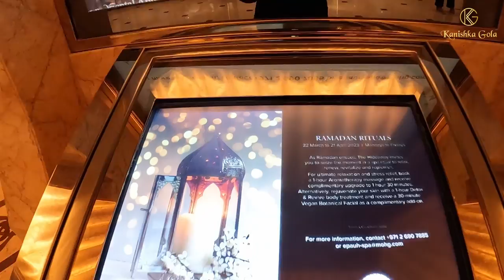ABU DHABI || Grand mosque || Solo girl Traveller || Day 7 || Anchor Kanishka Gola | episode 8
Hi everyone ,
In this vlog we are exploring Abu Dhabi the city of culture
please be in my video and share your experience